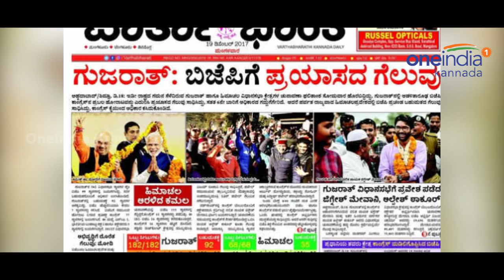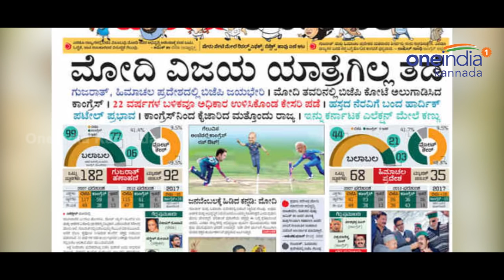ಗುಜರಾತ್ ಹಾಗು ಹಿಮಾಚಲ ಪ್ರದೇಶದಲ್ಲಿ ಬಿಜೆಪಿ ಗೆಲುವು | ಕನ್ನಡ ಪತ್ರಿಕೆಗಳು ಹೇಳೋದ್ ಹೀಗೆ | Oneindia Kannada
ಗುಜರಾತ್ ಮತ್ತು ಹಿಮಾಚಲ ಪ್ರದೇಶಗಳ ಚುನಾವಣೆಯ ಫಲಿತಾಂಶವನ್ನು ನಿನ್ನೆಯೆಲ್ಲಾ ಟಿವಿಯ ಮುಂದೆ ಕೂತು ನೋಡಿದ್ದರೂ, ಬೆಳ್ಳಂಬೆಳಗ್ಗೆ ನ್ಯೂಸ್ ಪೇಪರ್ ಗಾಗಿ ಕಾಯುತ್ತಿದ್ದವರು ಹಲವರು. ಏಕೆಂದರೆ ಯಾವುದೇ ಸುದ್ದಿಯ ಕುರಿತು ಸಮಗ್ರ ಮಾಹಿತಿ ಬೇಕೆಂದರೆ ನ್ಯೂಸ್ ಪೇಪರ್ ಬೇಕೇ ಬೇಕು! ಗುಜರಾತ್ ಮತ್ತು ಹಿಮಾಚಲ ಪ್ರದೇಶಗಳಲ್ಲಿ ಬಿಜೆಪಿ ಗೆಲುವನ್ನು ಹಲವು ಪತ್ರಿಕೆಗಳು ಅವುಗಳ ದೃಷ್ಟಿಕೋನಕ್ಕೆ ತಕ್ಕಂತೆ ಚಿತ್ರಿಸಿವೆ. ಕೆಲವು ಪತ್ರಿಕೆಗಳು ಬಿಜೆಪಿ ಗೆಲುವನ್ನು ಶ್ಲಾಘಿಸಿದ್ದರೆ, ಮತ್ತೆ ಕೆಲವರು ಇದು ಬಿಜೆಪಿಗೆ ಕಷ್ಟದ ಗೆಲುವು ಎಂದು ಬಣ್ಣಿಸಿವೆ.ಕಾಂಗ್ರೆಸ್ ಸೋತರೂ ಗೆದ್ದಿದೆ, ಬಿಜೆಪಿ ಪ್ರಯಾಸದಲ್ಲೇ ಗೆಲುವು ಕಂಡಿದೆ ಎಂದೂ ವಿಶ್ಲೇಷಿಸಿವೆ. ಇಂದಿನ 'ಹೆಡ್ ಲೈನ್ ಆಫ್ ದಿ ಡೆ'ಯಾವ ಪತ್ರಿಕೆಗೆ ಎಂದು ಕೇಳಿದರೆ, ಬಹುಶಃ 'ವಿಶ್ವವಾಣಿ' ಎಂದರೆ ತಪ್ಪಾಗಲಾರದು. 'ಗೆದ್ದು ಬಾಗಿದ ಬಿಜೆಪಿ, ಸೋತು ಬಾಗಿದ ಕಾಂಗ್ರೆಸ್!' ಎಂಬ ಸೊಗಸಾದ ಶೀರ್ಷಿಕೆ ನೀಡಿ, ಕಾಂಗ್ರೆಸ್ ನ ಹೋರಾಟವನ್ನೂ ಶ್ಲಾಘಿಸಿ, ಬಿಜೆಪಿಯ ಪ್ರಯಾಸದ ಗೆಲುವಿನ ಕುರಿತು ಎಚ್ಚರಿಕೆಯನ್ನೂ ನೀಡಿದೆ.